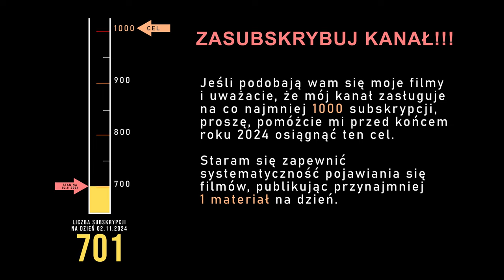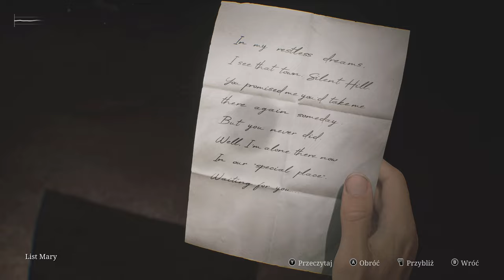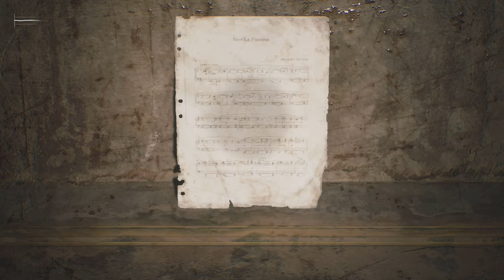Silent Hill 2 Remake (PC) - część 4/17 - 4K60, napisy PL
Gra była ogrywana na PC o następujących parametrach:
CPU: Intel Core i7 14700K, 3,4 GHz, 20 rdz. 28 wąt. ;
GPU: NVIDIA GeForce RTX 4080 Super;
RAM: 64 GB, 6400 MHz, CL32;
Dysk SSD: 2 TB + 2 TB;
OS: Windows 11 Home.

Ten film jest kierowany do osób które:
-dana gra nie chce działać na ich komputerze (np. z powodu zbyt wysokich wymagań sprzętowych)